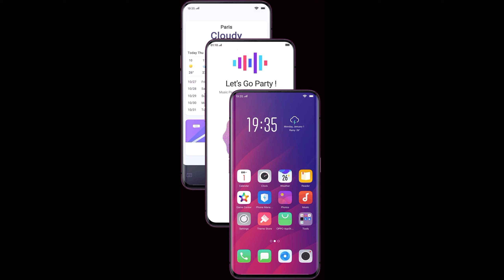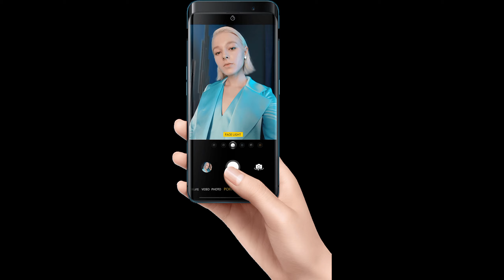Oppo Find X3 First reaction Review | find x | oppo find x3 first impression